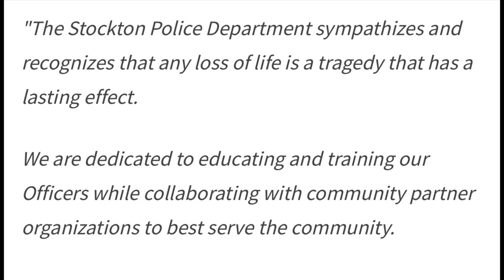Stockton CA settles with family of Shayne Sutherland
City of Stockton to pay $6 million settlement over 2020 in-custody death of Shayne Sutherland.

Come drive passengers or deliver food orders for a few hours a week and earn extra cash for your work. You work on your own schedule. One hour or eight hours or more you decide. Don’t let this opportunity to earn cash and become a successful entrepreneur pass you by. Clink the link below, now.
 I just invited you to drive with Uber or Uber Eats!